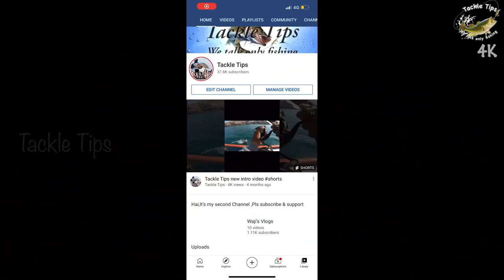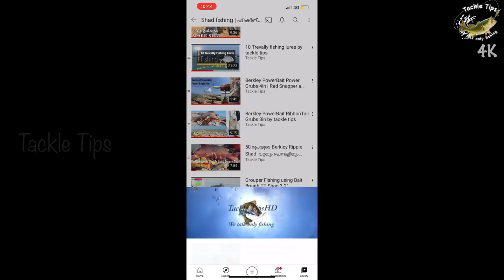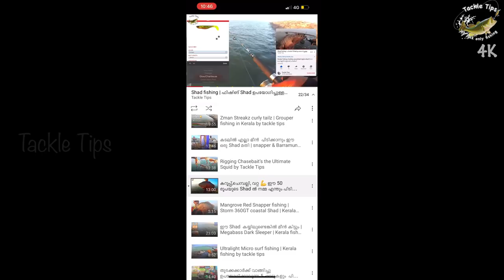മൂന്ന് ഇഞ്ച് shadil പിടിച്ചത് മൂന്നര കിലോ ചെമ്പല്ലി | 3.5KG RedSnapper on Berkley Ripple Shad 3inch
മൂന്ന് ഇഞ്ച് shadil പിടിച്ചത് മൂന്നര കിലോ ചെമ്പല്ലി |  3.5KG RedSnapper on Berkley PowerBait Ripple Shad 3inch

Tackle Tips Fishing Tackle Store
1st Floor, 11/893-J, Tackle Tips, Tirur - Kadalundi Rd, Rod, Nadakavu, Tanur, Kerala 676302

Waji’s vlog

Camera Used :GoPro Hero 8 & IPhone 12 Pro Max
Video Editor:LumaFusion